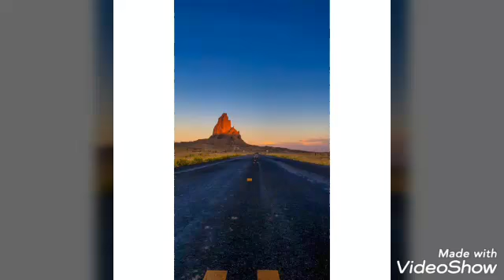Dance hip hop best party music